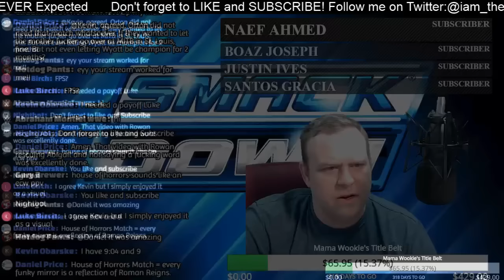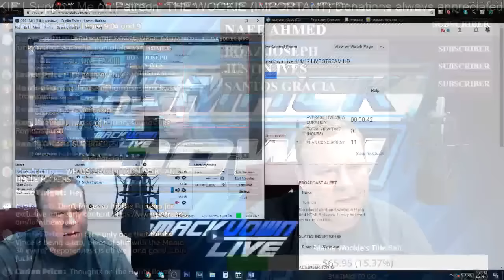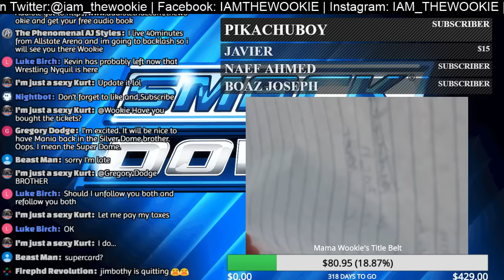WWE Smackdown 4 April 2017 LIVE STREAM HD - WWE Smackdown Live 4/4/17 LIVE STREAM HD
use code WOOKIE

Donations to the Podcast for new equipment and special content never expected but always appreciated